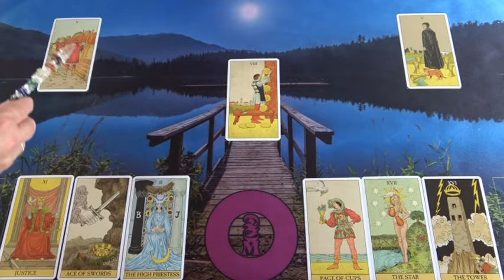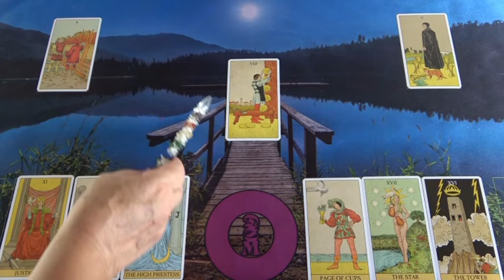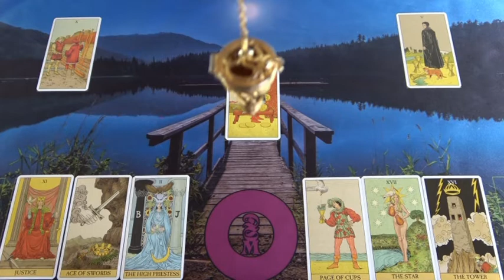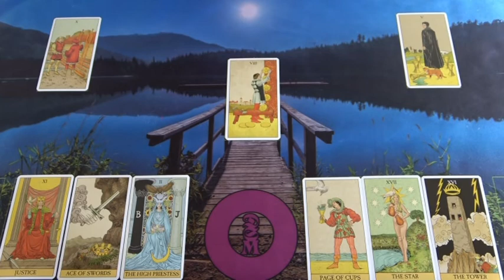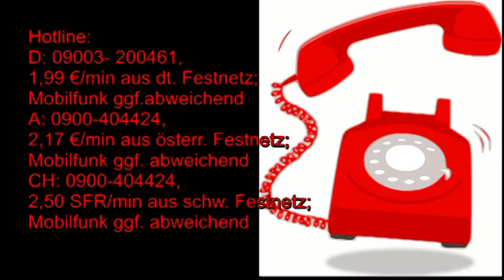BLITZBERATUNG: Personalgespräch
Hotline:
Meine 5 Kanäle:
Venezianisches Liebesorakel
Orientalisches Liebesorakel
Meisterin des Kartenlegens
Nofretete's Offenbarungen
Fernöstliches Liebesorakel